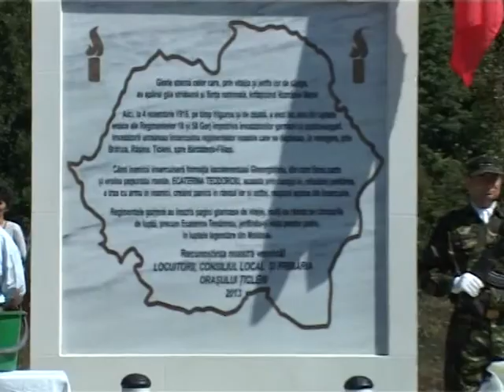monument in cinstea ecaterinei teodoroiu